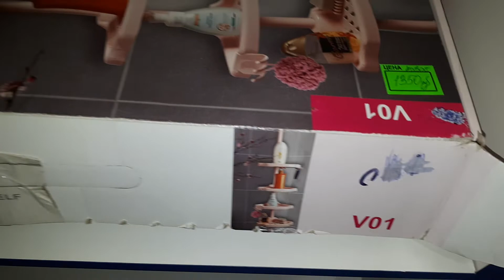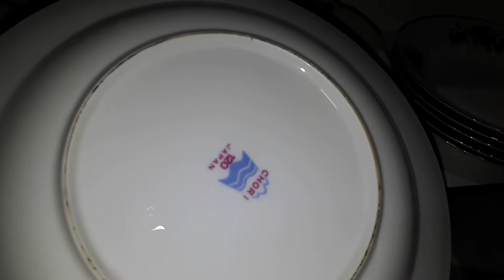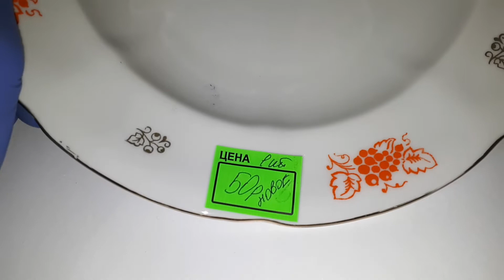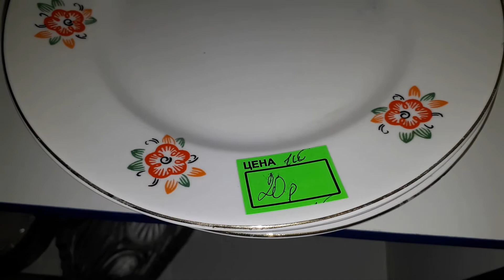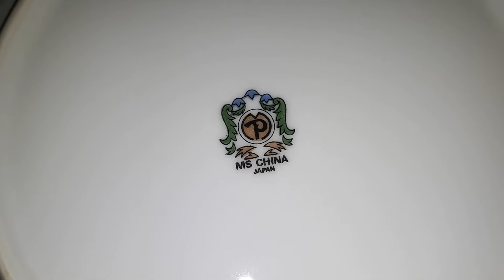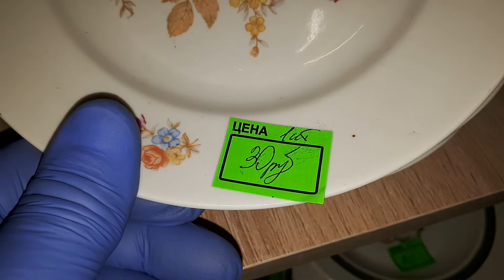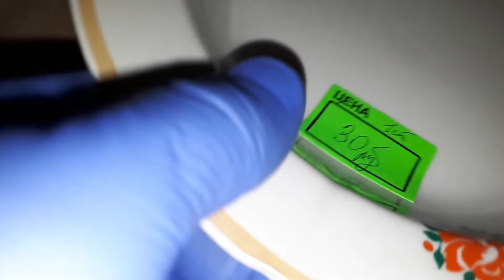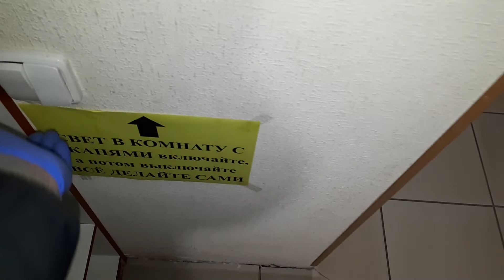[0+] Всякая всячина Без комментариев обзор товара на полках барахолка распродажа луганск baraholka